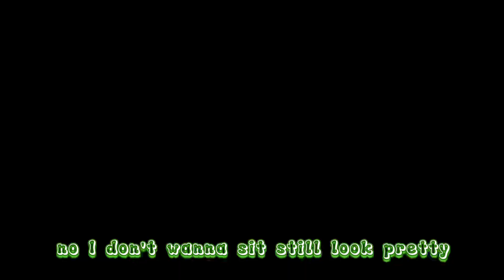Official ￼Parts 13 and 14/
An MEP hosted by @MillyKenzieonYT

Apps used: KineMaster, CapCut, IbisPaint X, and Gacha Club.